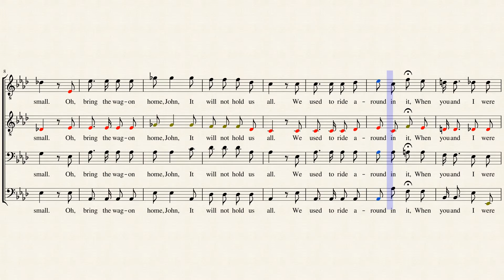Bring The Wagon Home, John - TTBB